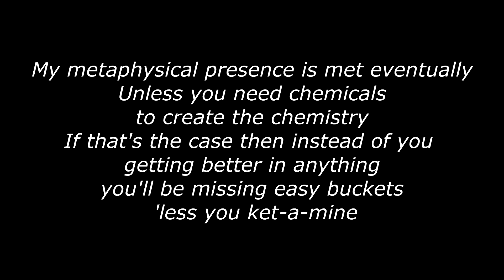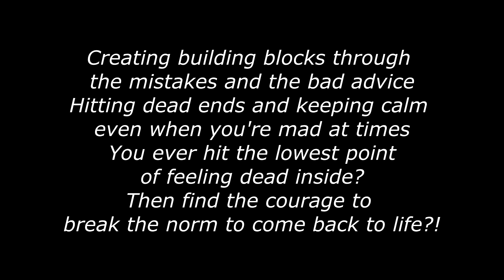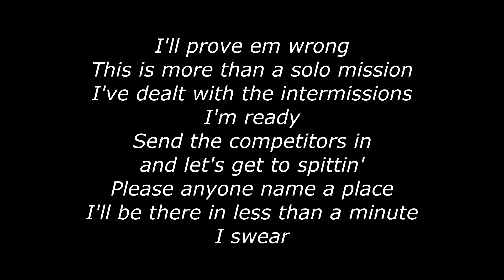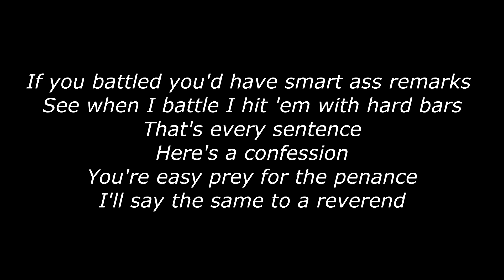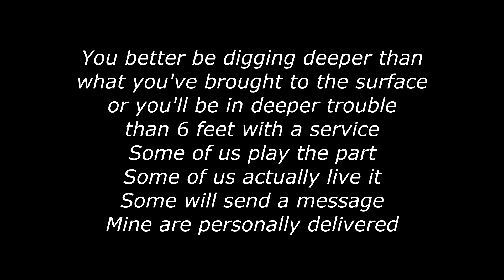Jtag - Set In Stone (Official Lyric Video) [Week 6 - 2020 Vision]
The 6th track off the 2020 Vision project.

Did someone say bars for 4 and a half minutes straight? Thought so.